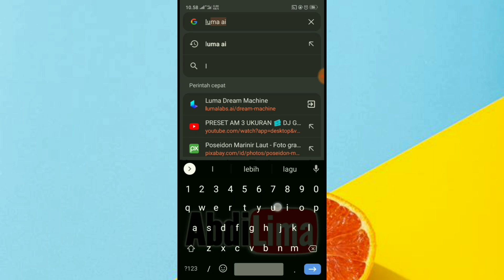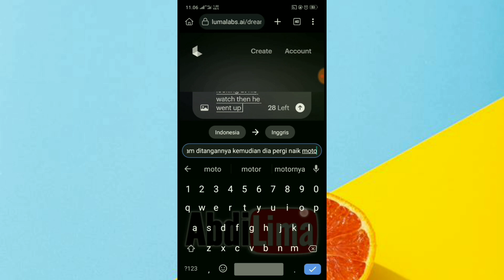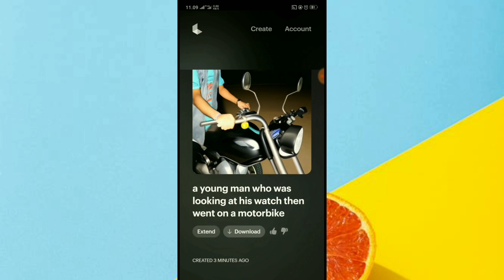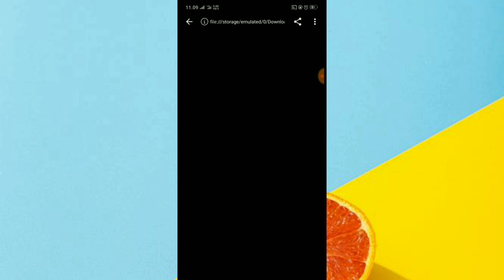CARA EDIT PHOTO MEME JADI NYATA/VIDEO BERGERAK VIRAL TIKTOK - TUTORIAL CARA MENGGUNAKAN LUMA AI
CARA EDIT FOTO MEME JADI NYATA/VIDEO BERGERAK VIRAL TIKTOK - TUTORIAL CARA MENGGUNAKAN LUMA AI